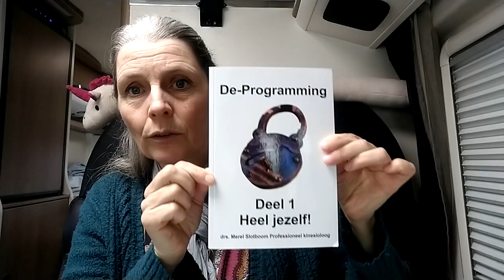100 dagen challenge: Break free from the chains. Video 19 100% jeZelf zijn !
@Selfenizer 100 dagen challenge: Break free from the chains.
Video 19: 100% jeZelf zijn!

Lieve jij,
Dit is video 19, de op een na laatste in deze reeks.
Hoe ver ben jij met kijken? Op 11/4 gaan deze video's
op privé. Wat houdt dat in? Dan kun je ze niet meer gratis
zien. Wat wel kan is dat je dan naar Trainingen gaat
op Selfenizer en ze aanschaft als een product. Jij kunt
dan onbeperkt naar de video's blijven kijken.
Houd de nieuwsbrief of mijn social media in de gaten,
want tussen 11-18 april krijg je een kortingscode voor
50,- korting om meer dan 22 uur video kijken en 20 balansen.
Daarna kun je nog steeds dit pakket aanschaffen, maar dan voor
75,- euro. Kijk dus nu nog onbeperkt alle video's en/of
schaf ze vanaf 11/4 aan.
Welnu, je hoort mij steeds praten over je beste Zelf zijn.
Wat houdt dat in? En stel dat je niet je Zelf bent,
wat ben je dan en wat doet dat met jouw leven?
Hierover gaat deze video, met natuurlijk weer een zeer
interessante kinesiologie balans. Vandaag gebruik
ik een van mijn eigen technieken en boeken: De-Programming
deel 3, Heel je Potentieel! We brengen ons Zelf in balans
via een balans voor onze vaders en ik mag werken met
LEAP, een gevorderde kinesiologie cursus die je brein
balanceert en uit fight, flight haalt. Hoe mooi!
Ben je weer benieuwd. Kijk dan nu snel deze video.
Laat me weten wat hij met je doet. Wat voel je voor verschil?
Ik hoor je graag. Ik ben heel blij met een like,
Liefs, Merel